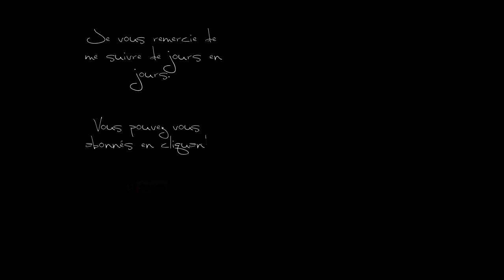Papa Pear Saga, level 363